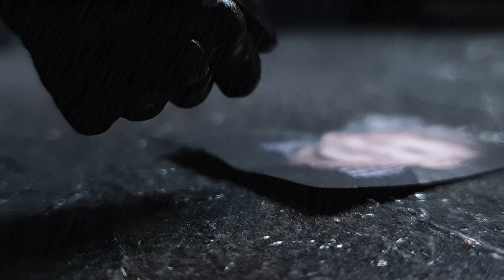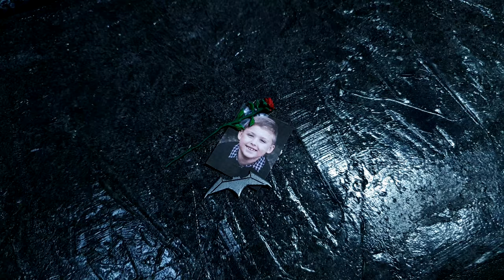For Jack Ridley. Rest in peace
My friend Joe is a fellow collector and big Batman fan. He recently lost his son Jack.  Stay strong Joe.  We are all here for you.